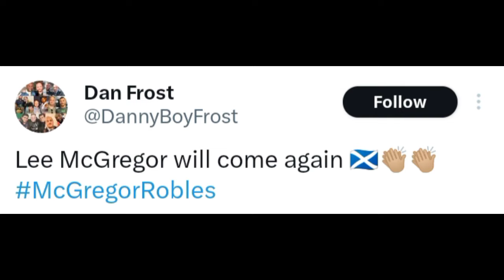LEE McGREGOR VS ERIK ROBLES BOXING WORLD REACTS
Boxing WORLD react to Lee McGregor vs Erik ROBLES